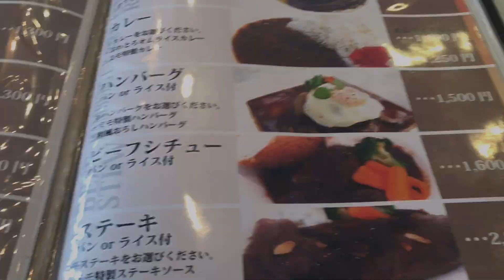CAFE TERRASSE MIMO の ビーフシチュー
姫路御国野町の AdEsso 竹田家具 内にあるCAFE TERRASSE MIMO の ビーフシチュー (1600円)。
サラダ、スープ (ブロッコリーのポタージュ)、パン or ライス、デザート (苺のムース)、ドリンク 付き。
パン と 紅茶 を選択。
かなり本格的な 洋食レストラン で、野菜の品目数の多い サラダも、ブロッコリーのポタージュスープ も手が込んでいて大変美味しい。
何よりメインの ビーフシチュー が美味い♪
トースト と一緒に食べると、更に美味さ倍増だ。